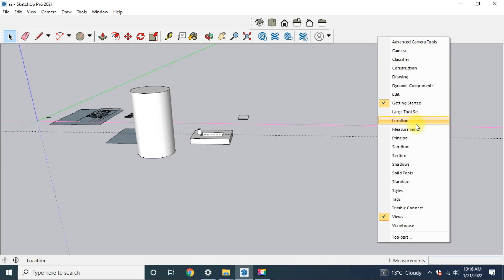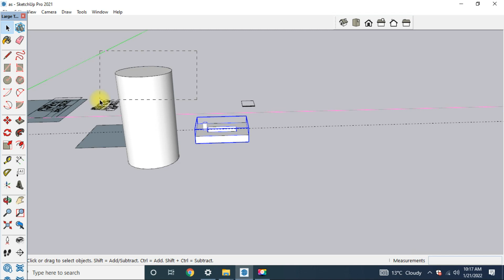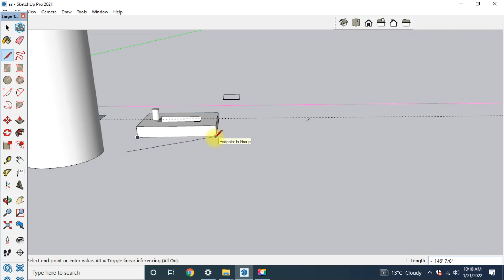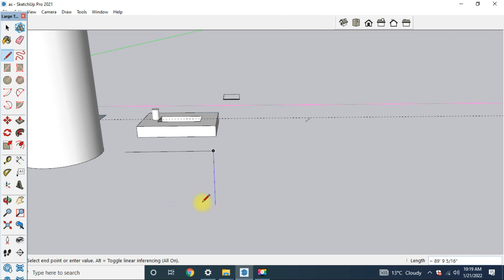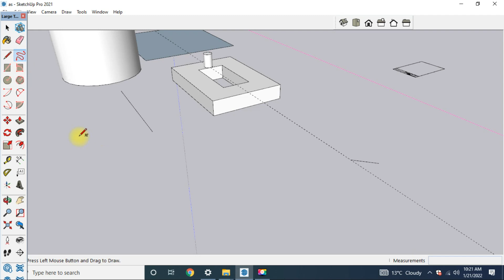How to use Basic Tools In Sketchup | Select and Line In detail |Lecture # 5 | Urdu /Hindi | CAD Tech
Assalam o Alikum Students..
Umeed hy ap sab khariyat Say hn gay
is lecture may ham sekhan gay k sketcup may basic tools kasy use karty han aur in tools k short cut aur different senario may different way may kasy use karty han...
shukriya aur khush rahen...